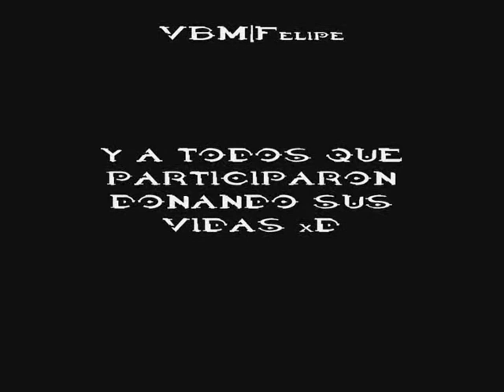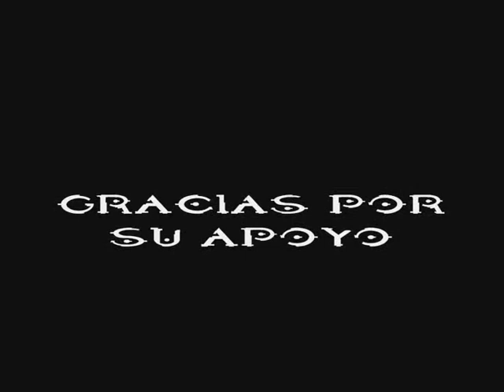VBM MOVIE 2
VIDEO EDITADO POR MI xD